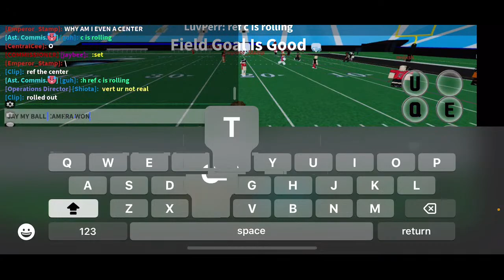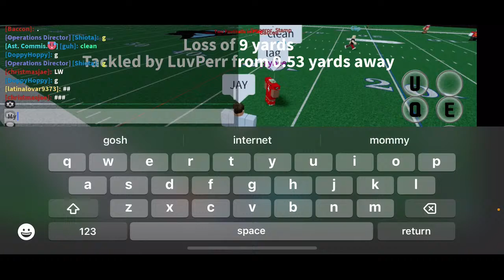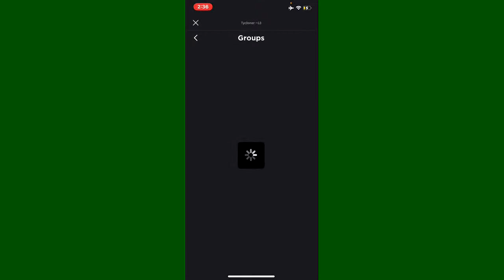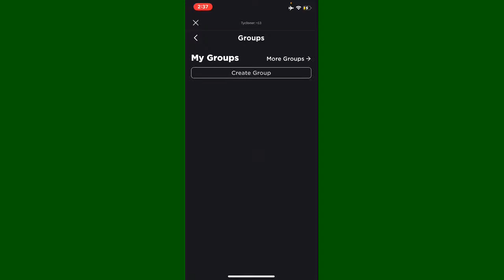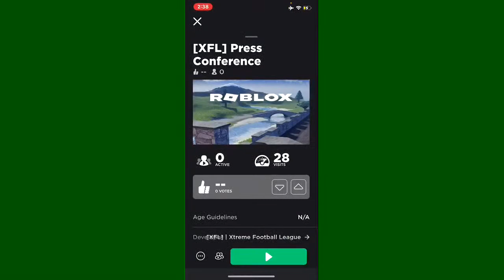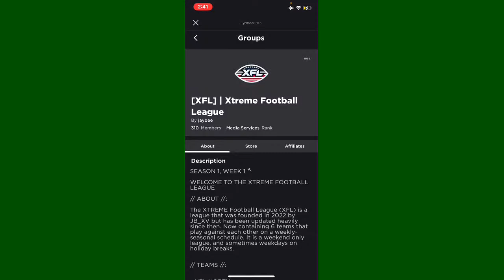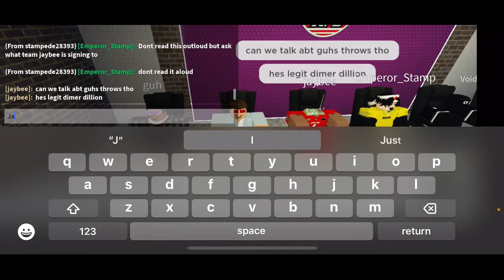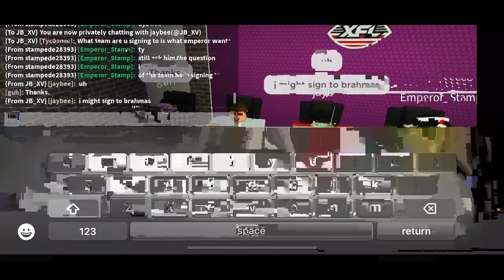Houston Roughnecks vs Arlington Renegades S2 W1 | XFL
This includes commentating